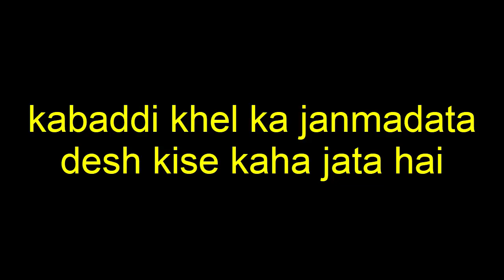kabaddi khel ka janmadata desh kise kaha jata hai